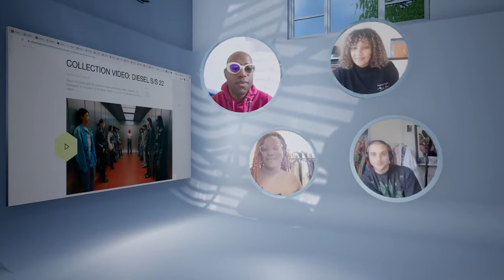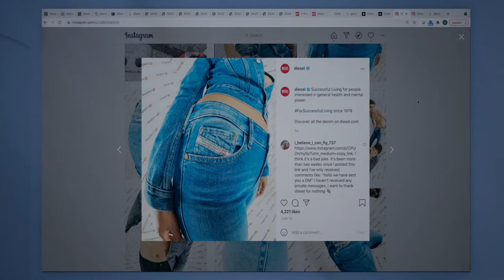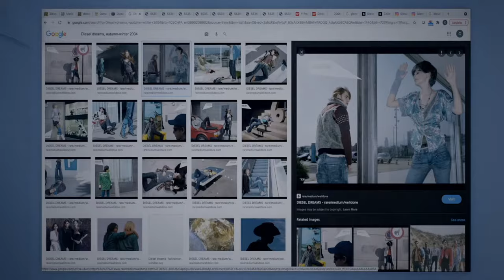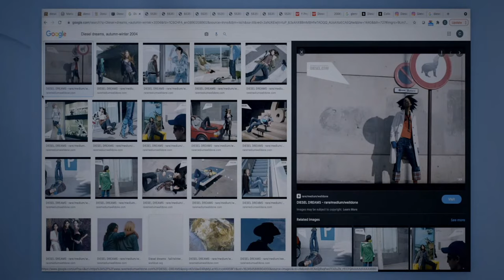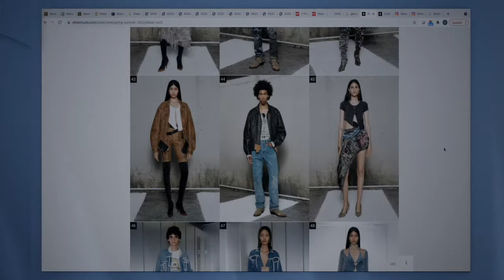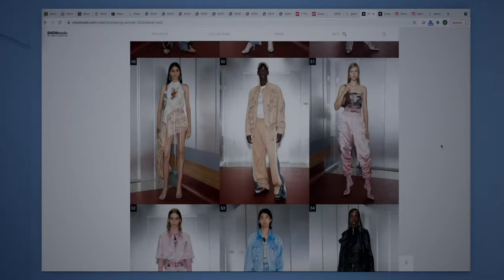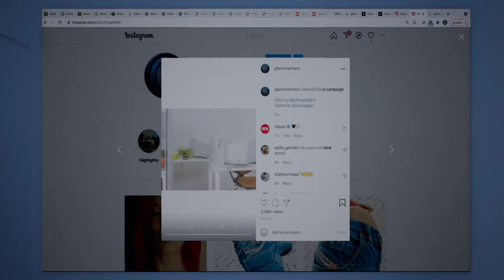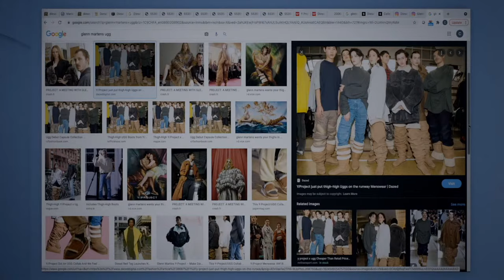Unpicking Glenn Martens' New Vision For Diesel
M-C Hill is joined by Dominique Nzeyimana, Rhona Ezuma and Zooey Gleaves to discuss the Diesel S/S 22 show, helmed by Glenn Martens of Y/Project. They discuss Frank Lebon's collection film, how Diesel is appealing to a younger generation of club-goers and why denim is having a comeback.